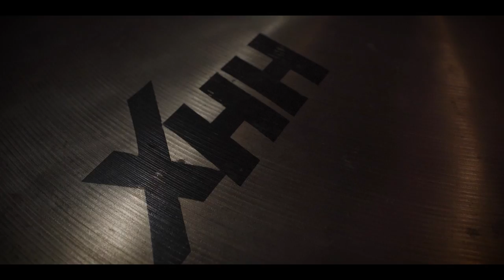Toska | Prayermonger | Drum Playthrough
A live drum playthrough of our recent single 'Prayermonger' from our debut album 'Fire By the Silos'. This was my first recording on the new Yamaha Live Custom Hybrid Oak kit - sounds pretty damn sexy!

Huge thanks for Mark Roberts for recording and mixing this session and to Rabea Massaad for filming - legends.